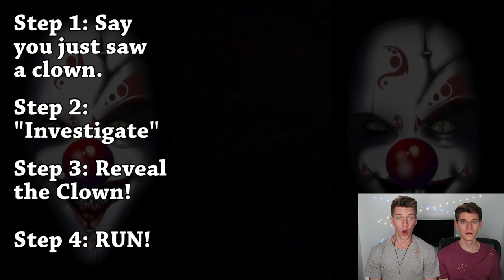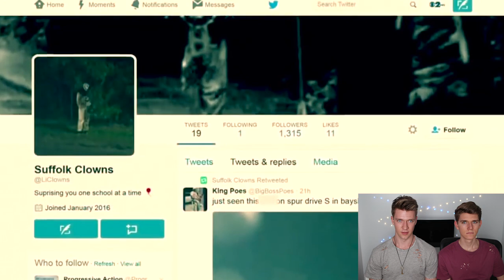CLOWN PRANK!!!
Insane Clown Sightings Prank but it goes EXTREME and the COPS show up!! THUMBS UP for this CRAZY PRANK!!
DEVAN'S LINKS: Twitter Insta Snapchat: DevanKeyy Musical.ly: DevanKey2

💥KEYPER SQUAD💥: Please help me TRANSLATE this prank video and you'll GET CREDIT BELOW!